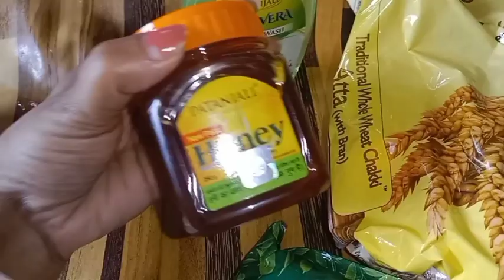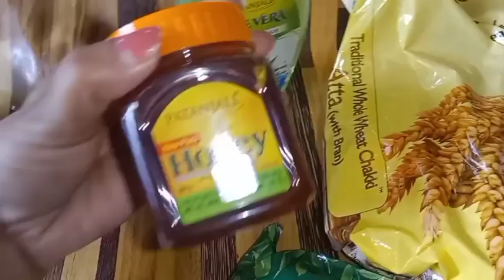Aj k bazar a giye amar najehal obostha holo keno dekho